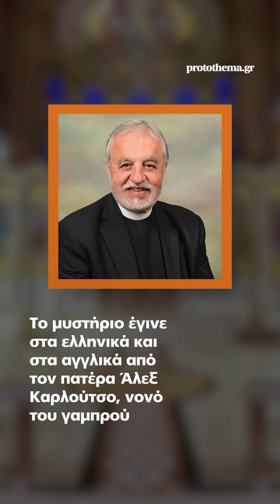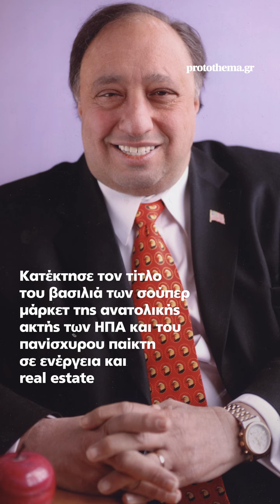Τζον Κατσιματίδης: Ο γιος του δισεκατομμυριούχου παντρεύτηκε την αγαπημένη του στη Νέα Υόρκη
Ο Κατσιματίδης, με καταγωγή από τη Νίσυρο, διεκδίκησε τη δημαρχία της Νέας Υόρκης, ήθελε να αγοράσει το CNN, αλλά τώρα μπαίνει στην αγορά των μικρών πυρηνικών αντιδραστήρων